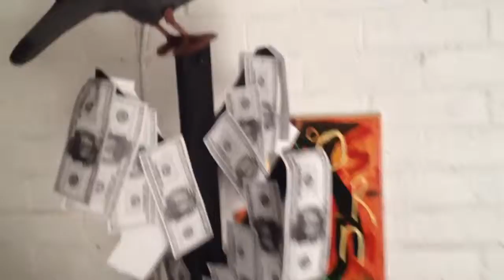ALL THE MONEY IN THE WORLD SCULPTURE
"All the money in the world" sculpture by Barrie J Davies 2013 (mixed media) At the Haus of Bosch exhibition, Cardiff